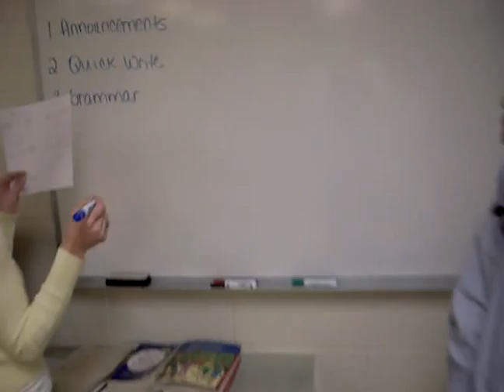Preble High School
El video de la rraza latina en la escuela.